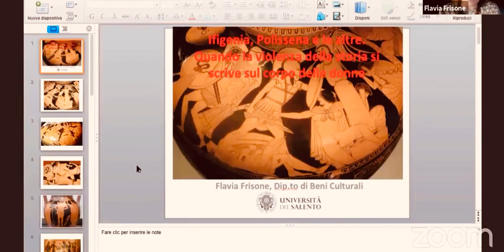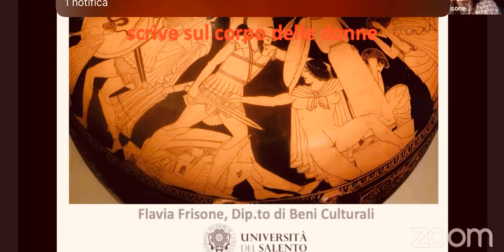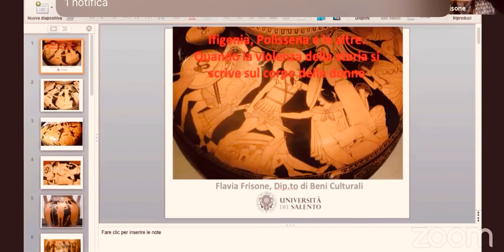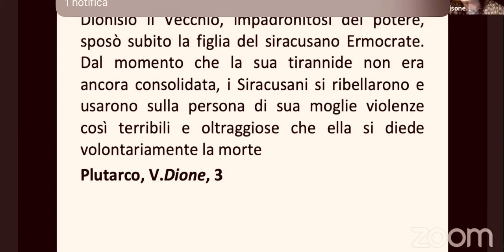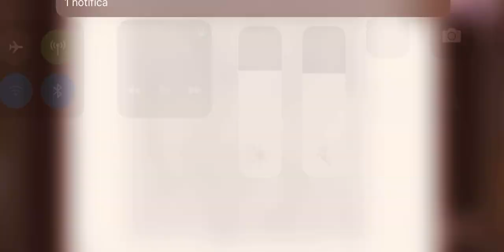Quando la violenza della storia si scrive sul corpo delle donne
I linguaggi della violenza tra mondo antico e contemporaneità

In occasione della “Giornata internazionale per l’eliminazione della violenza contro le donne”, istituita dall’Assemblea Generale delle Nazioni Unite, durante la quale in tutto il mondo: governi, associazioni e organizzazioni non governative realizzano manifestazioni per ricordare chi ha subito e subisce violenze.

ComeUnaMarea Onlus rinnova il suo impegno e sarà a fianco delle donne maltrattate realizzando con Associazioni partner una videoconferenza on line il 25 novembre 2020.
Poiché la storia mostra che la violenza è un fenomeno connaturato all’esperienza delle relazioni tra individui, proporremo un percorso nel tempo sull’evoluzione della condizione femminile, partendo da alcune delle figure femminili più note della mitologia greca, tornando poi all’attualità con un'analisi dell’emergenza sociale, esplosa, se possibile, ancor di più nel 2020 per il considerevole aumento dei casi di violenza contro le donne durante la quarantena forzata. Vedremo quindi come questo fenomeno preoccupante si manifesti in Italia e nei Paesi partner del progetto "FLAVIE - Fighting Loud Against Violence In Europe" in cui ComeUnaMarea rappresenta l'Italia.